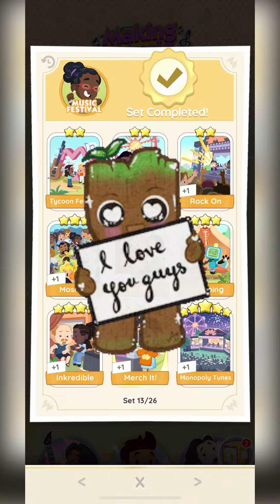Enter to win Monopoly Tunes sticker from set 13!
This time it’s for the 5⭐️ Monopoly Tunes sticker from set 13!!

I just realized that I’m only 3 stickers away from completing my album again with 2 wild cards coming up so I want to pass this extra along to someone who might need it before my album resets!!

Contest ends 5/18/24 and entries must be in by 7am CST on 5/18 to qualify for a chance to win!